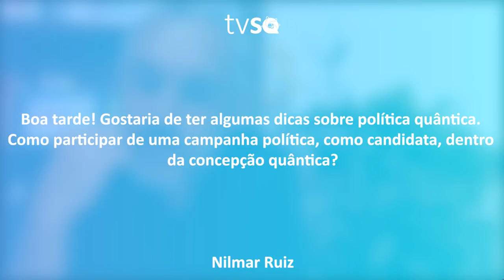TV Saúde Quantum 151: Como ser um Político Quântico e Votar Quânticamente | Wallace Lima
✭✭✭✭✭ Nesse vídeo abordo o tema da atualidade: Ser Político e ter uma atitude baseado na perspectiva quântica. Nessas eleições, é importante Ser e/ou Escolher um candidato que tenha propostas voltadas para a inclusão social, respeito e valorização das classes negligenciadas. Assista e confira!